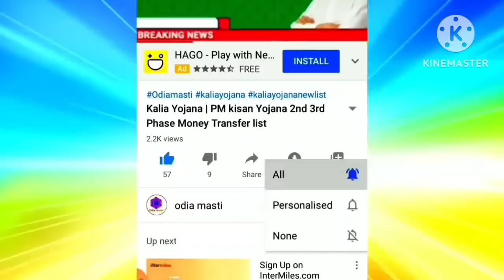today morning news odisha | heavy to heavy rain in odisha | pm Kisan